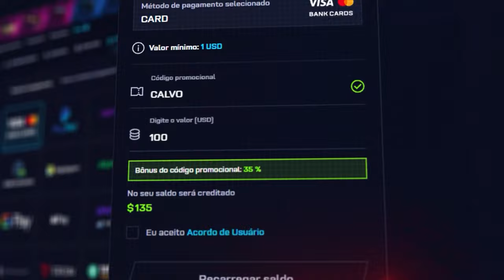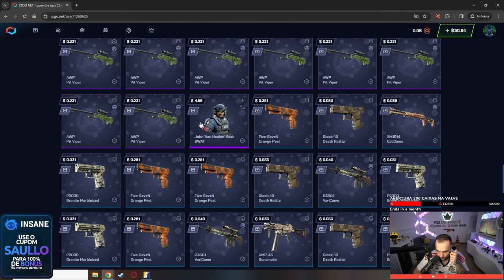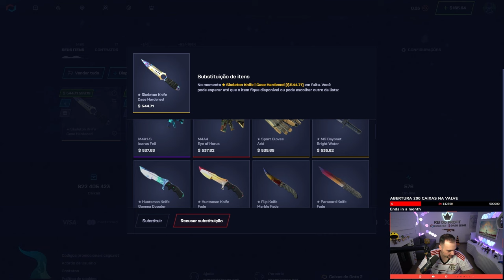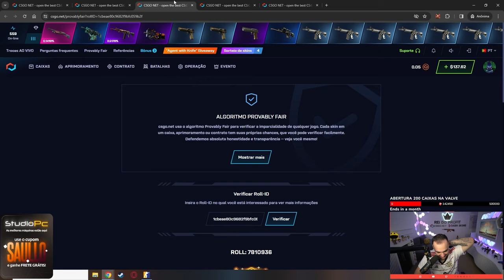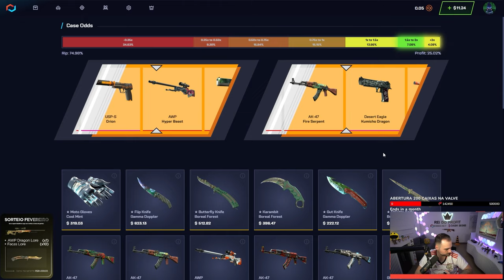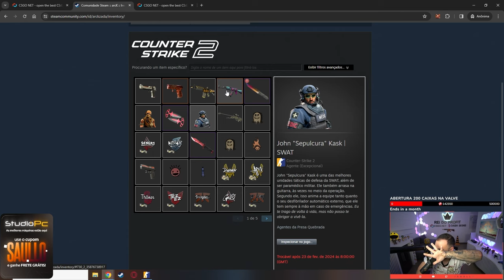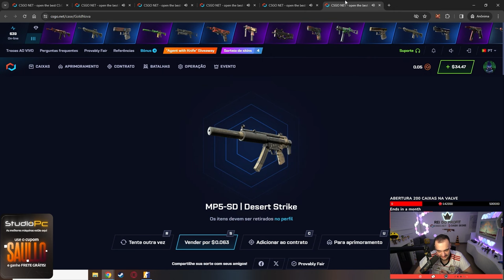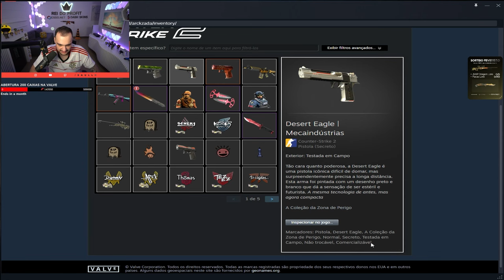Histórico: Ele depositou $2 no CSGONET e ganhou R$6.700,00 em SKINS 😱🤑